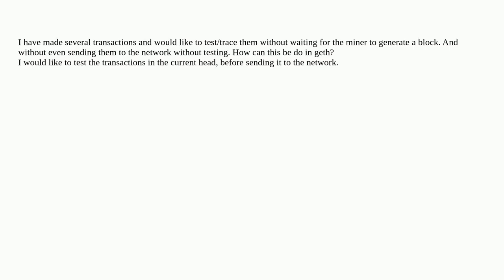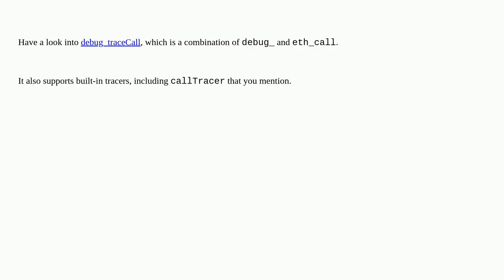Ethereum: How to trace transactions without sending them to the network?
How to trace transactions without sending them to the network?

A special thanks goes out to the community

  go-ethereum